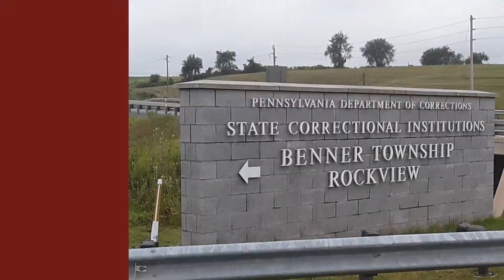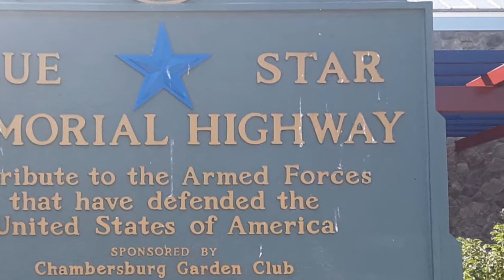SOT, LLC ( Starting Over Transportation. LLC ) visit 3 prisons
SOT, LLC ( Starting Over Transportation. LLC ) had the honor very recently to transport these very supportive ladies ( others not shown ) to visit their loved ones at Somerset, Laurel Highland, and Benner SCI. Here they also support SOT, LLC,and with their video testimonials.